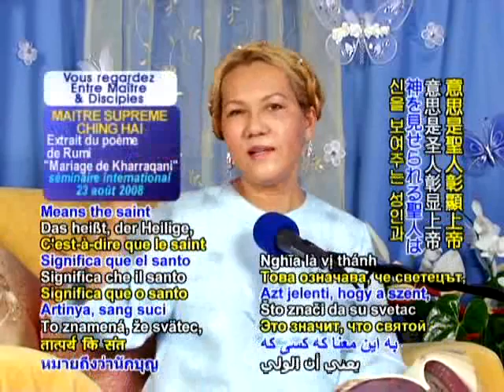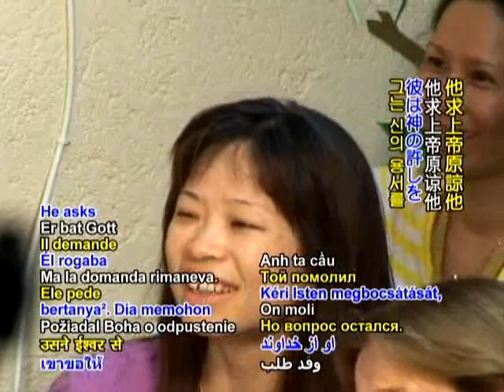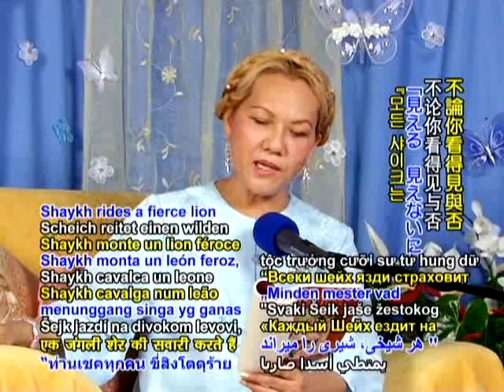鲁米的诗;长老卡拉卡尼的故事（1b）8 23 2008 清海无上师讲于国际研讨会(英语）